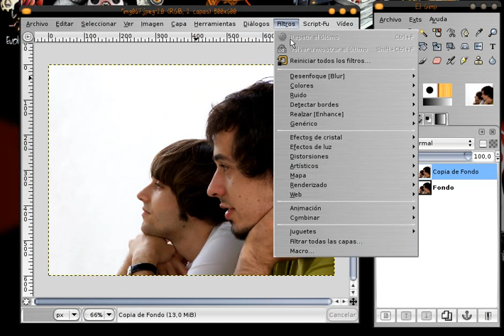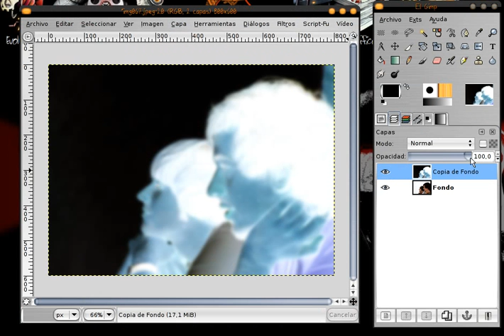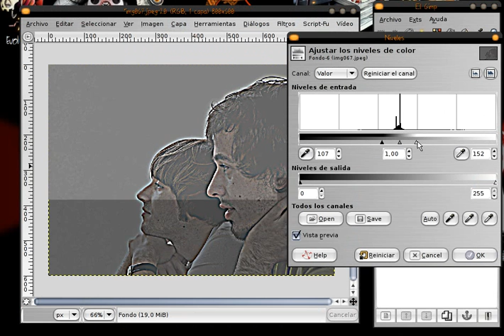Videotutorial The Gimp - Efecto dibujado con lápiz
Capítulo 8